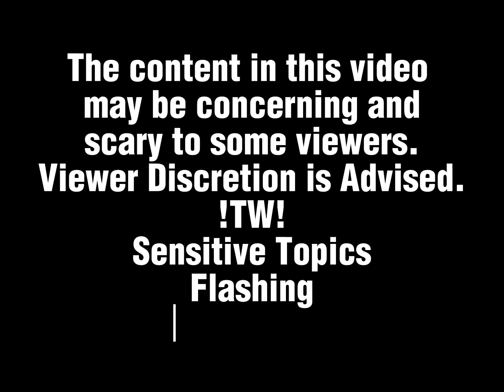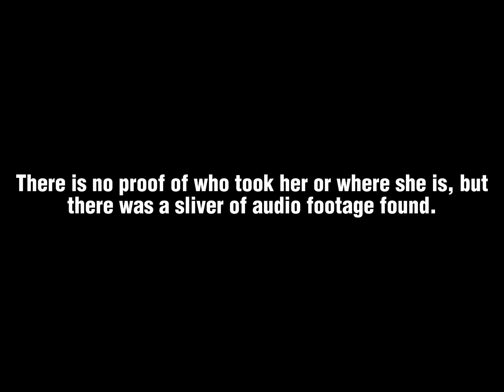Blessed Be With You All